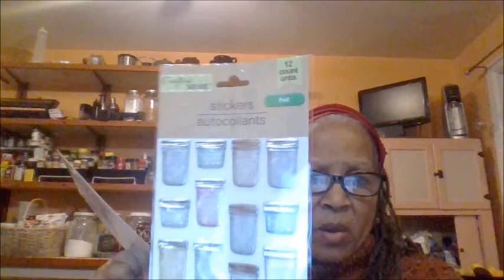Donia The DIY & Review Queen. A Dollar Tree & Acme Haul.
Movie By Paranormal Hood
Episodes
Books:
Pouring A Floor

Donia Gonzales-Copeland
POB 371
Delaware City, DE 19706

 Mail to:
Donia Gonzales-Copeland
POB 371
Delaware City, Delaware 19706